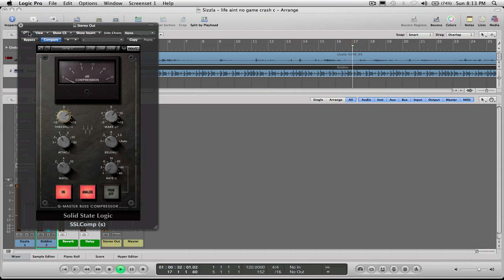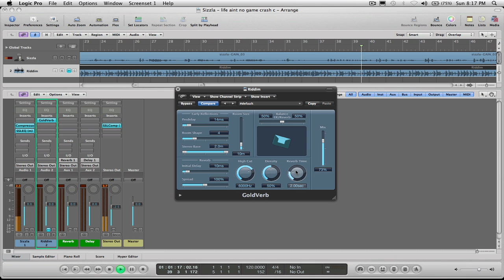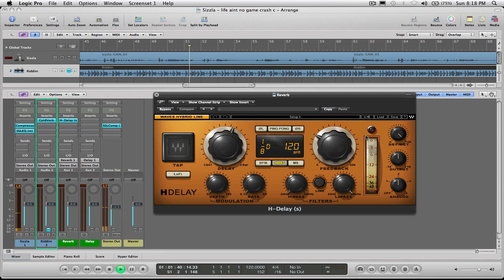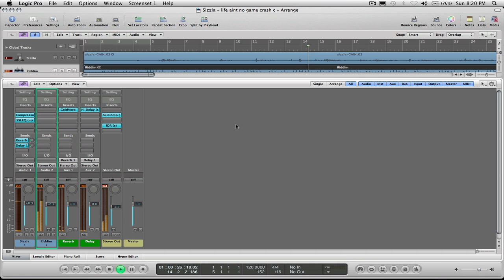mixing Vocals logic Pro 9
Just a guide to understand logic